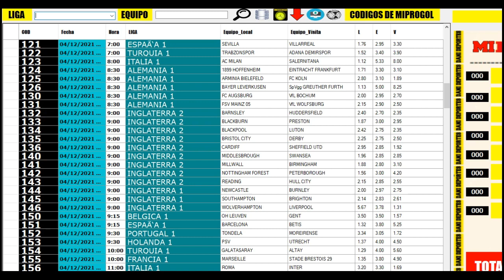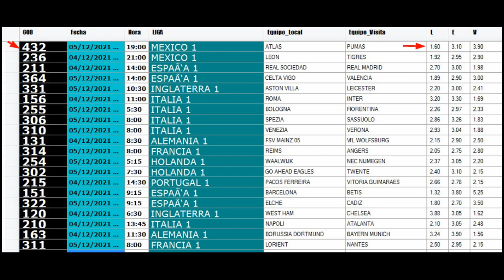Códigos de Pronosports de los partidos de Progol 2103 - Podcast